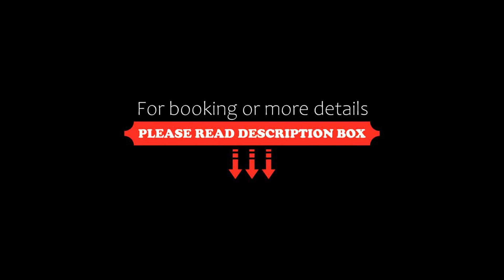VİNA GARDEN, Bozcaada, Turkey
About Property:
Situated in Bozcaada, within 40 km of Ancient Troya National Park and 40 km of Troy Ancient City, VİNA GARDEN features accommodation with a garden and free WiFi throughout the property as well as free private parking for guests who drive. The hotel has family rooms.
At the hotel, each room has a patio with a garden view. Rooms are equipped with air conditioning, a safety deposit box and a TV, and some...
Property Type: Hotel
Address: Alaybey Mahallesi Kumkuyu Mevki Kümeevler no:66 Alaybey Mahallesi Kumkuyu Mevki Kümeevler no:66, 17680 Bozcaada, Turkey
Searching For
1. VİNA GARDEN - Bozcaada - Turkey
2. VİNA GARDEN - Bozcaada - Turkey Address
3. VİNA GARDEN - Bozcaada - Turkey Rooms
4. VİNA GARDEN - Bozcaada - Turkey Amenities
5. VİNA GARDEN - Bozcaada - Turkey Offers and Deals
Audio Credit:
Track Title: Reasons To Hope
Artist: Reed Mathis